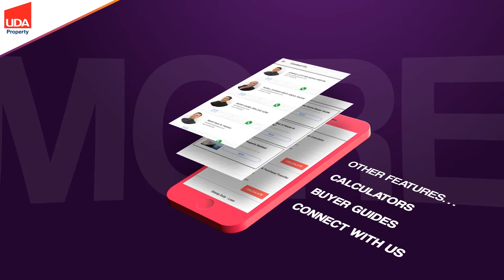UDA Holdings Berhad - Mobile App Launch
Introducing the new UDA Property Mobile App for Android and iOS